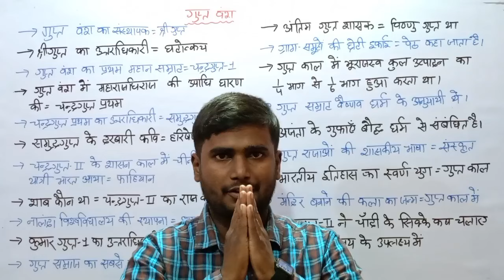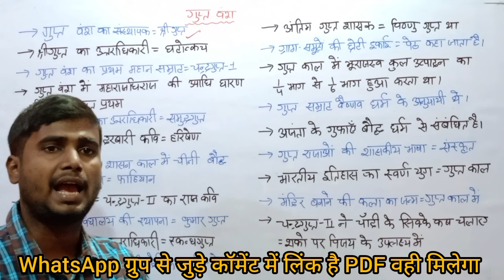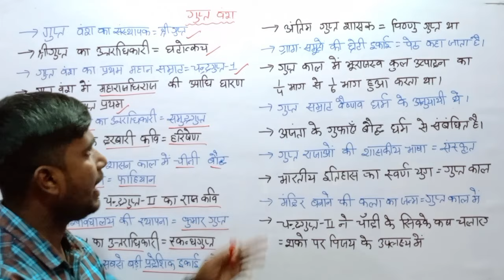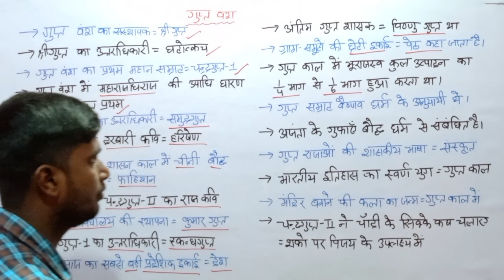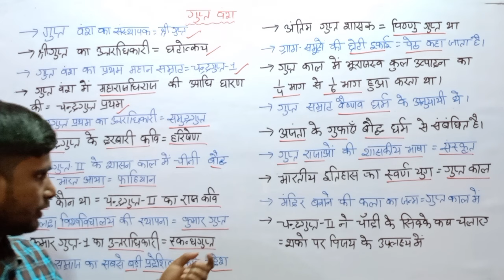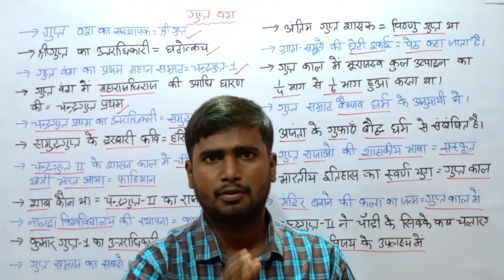बिहार पुलिस परीक्षा नई पैटर्न पर क्लास | BIHAR POLICE NEW EXAM DATE | BIHAR POLICE VACANCY 2023